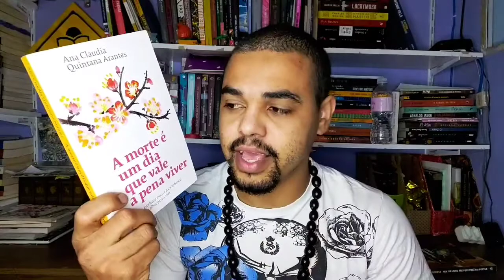Resenha do livro: A morte é um dia que vale a pena viver/ Ana Claudia Quintana Arantes